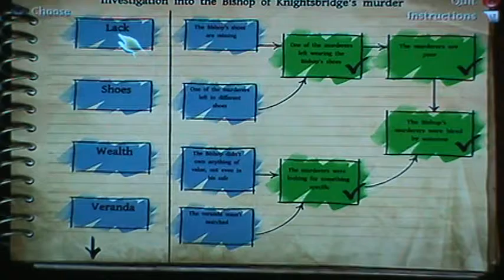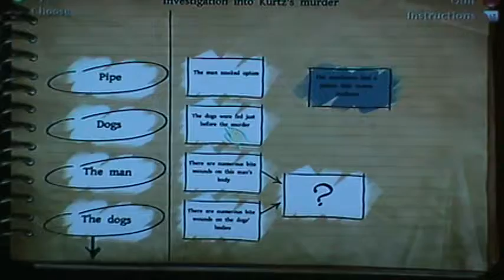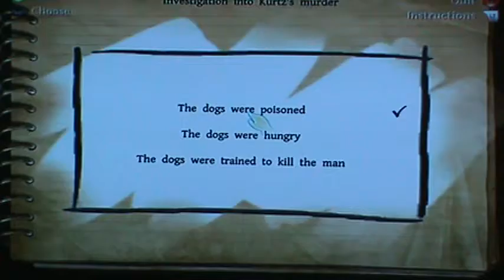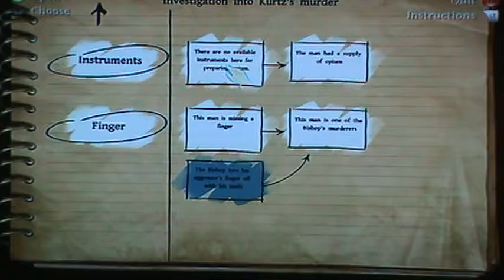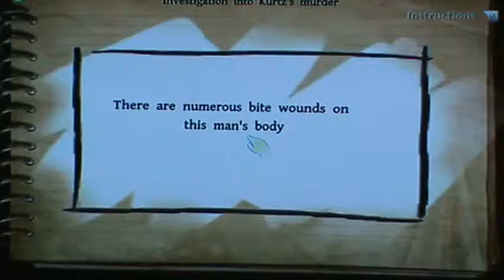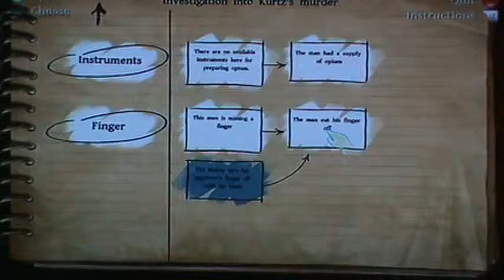Lets Play The Testament of Sherlock Holmes #31 (No longer BFF'S)